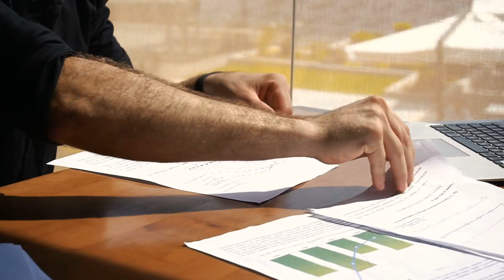Tập 3 | Hào Môn Thuần Yêu: Đậu Hà Lan Bạn Gái Ngươi Lớn Nhất Audio | Chương 21 - 30 | Ngôn Tình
⭐ Quyền lợi: Yêu cầu làm Full bất kỳ bộ truyện nào:
Truyện: HÀO MÔN THUẦN YÊU: ĐẬU HÀ LAN BẠN GÁI NGƯƠI LỚN NHẤT Tập 3
Tác giả: Ưu Nha
Thể loại: Ngôn Tình, Hiện Đại
Identifier: 63f5be2aefbdcab7d15f4636

Chi tiết các chương:
00:00:00 Chương 21 : ta không muốn đương bọn rắn độc
00:04:08 Chương 22 : đứng lại! Ngươi này bại hoại!
00:08:12 Chương 23 : ngươi nhầm rồi, ta không phải giặc cướp
00:12:08 Chương 24 : làm sao ngươi biết?
00:16:01 Chương 25 : xin lỗi, ta có chút nhi cận thị
00:20:14 Chương 26 : một hảo tâm người qua đường
00:24:20 Chương 27 : thế nào, nhượng ta gặp phải ngươi, ở ta cũng không mỹ lệ thời khắc (một)
00:28:21 Chương 28 : thế nào, nhượng ta gặp phải ngươi, ở ta cũng không mỹ lệ thời khắc (nhị)
00:32:25 Chương 29 : thế nào, nhượng ta gặp phải ngươi, ở ta cũng không mỹ lệ thời khắc (tam)
00:36:22 Chương 30 : thế nào, nhượng ta gặp phải ngươi, ở ta cũng không mỹ lệ thời khắc (tứ)